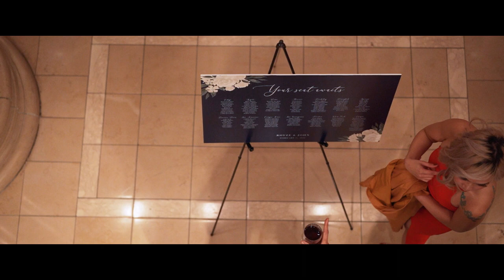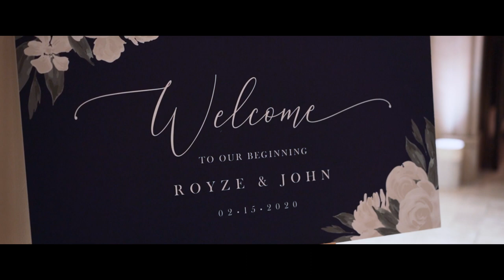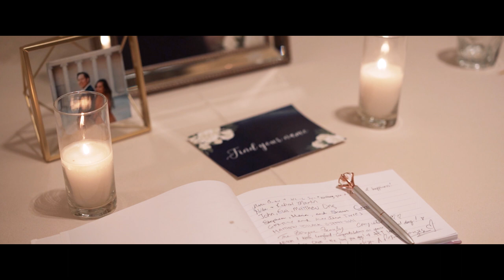San Francisco Wedding // Royze + John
Filmed on Sony a7iii

Track Title: Eyes of Wonder
Artist Name: Caleb Etheridge

Track Title: Supernova Sunrise
Artist Name: New Wave Sounds